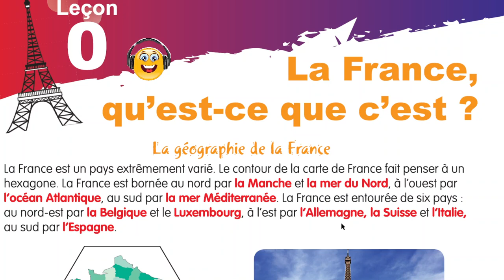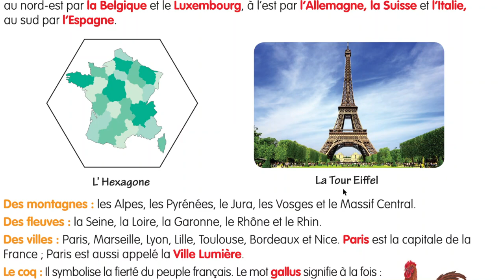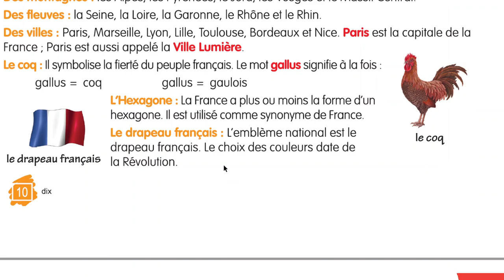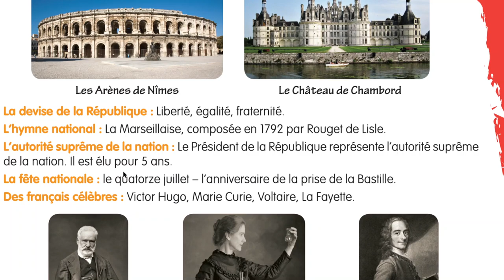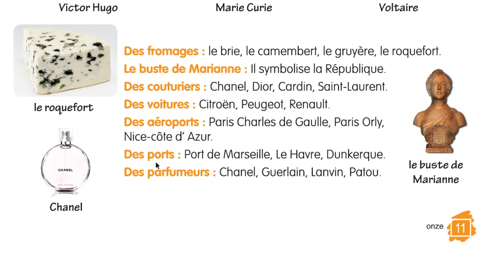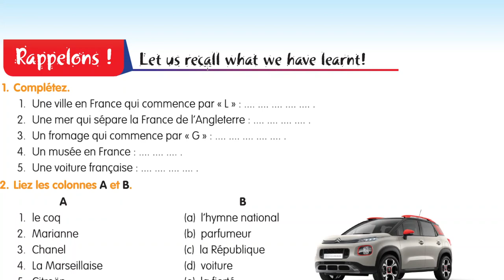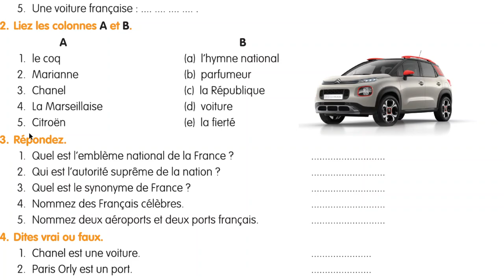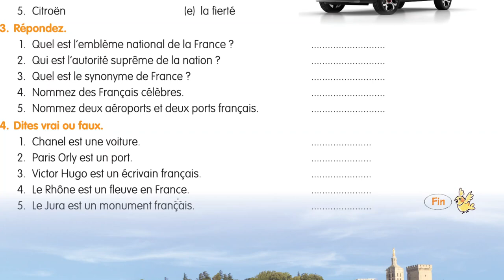Alf 3_ Apprenons le Francais/Lecon-0- La France, Qu'est-ce que c'est?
Learn Alf 3 with answers discussed in the video